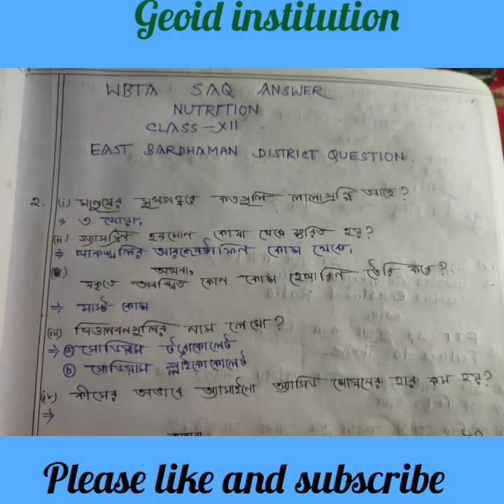WBTA Test Paper solve Nutrition subject class Xii.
this video is made for class Xii. the content of this video is Nutrition SAQ answer solve. page no 134. this is very useful for class Xii students. so please like and subscribe.and share it to your friends.